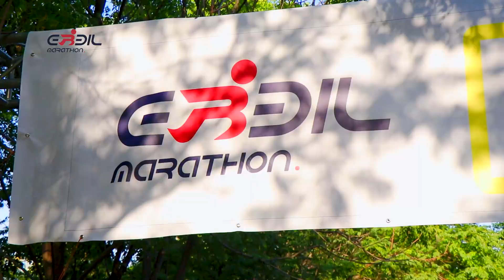ڕاکردنی خۆشی منداڵان لە هەولێر بەڕێووەچوو | Erbil Marathon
لە ماراسۆنی وەرزش و ئاشتی هەولێر هەزار کچ و کوڕ بەشداری دەکەن
حەنان لە بەغداوە: زۆر باشتر بوو لە یاری مۆبایل
عومەر لە هەولێرەوە: ئەمە ماندووترین ڕۆژی ژیانمە!
عەبدولسەتار عسمەت، سەرۆکی ڕێکخراوی وەرزش و ئاشتی ماراسۆنی هەولێر،
“ئەم ماراسۆنە تایبەتە بە منداڵانی تەمەن ٦ بۆ ١٣ ساڵ، لە شاری هەولێر بە بەشداری نزیکەی هەزار منداڵ لە هەردوو ڕەگەز و نەتەوە و ئایینی جیاواز بەڕێوەچوو”.
ئاماژەی بەوەشکرد، "ماراسۆنەکە لەژێر دروشمی (هەموومان براوەین) دەستیپێکرد، ئامانجیشی وەبەرهێنانە لە پشووی هاوینەی منداڵان و تەرخانکردنی بەشێک لە کاتەکانیان بۆ وەرزش. نابێت پشووی هاوینە تەنها بە بەکارهێنانی ئامێرە ئەلیکترۆنیەکانی منداڵان سنوردار نەکرێت، و... باشترین ڕێگە بۆ ئەوە ئەوەیە کە وەرزش و یارییە گروپییەکان ئاشنایان بکەیت

1000 طفل وطفلة يشاركون في ماراثون أربيل للرياضة والسلام
حنان من بغداد: كان أفضل بكثير من ألعاب الموبايل
عمر من أربيل: هذا أتعب يوم في حياتي!
عبد الستار عصمت، رئيس منظمة أربيل مارثون للرياضة والسلام لشبكة "يلا":
"هذا المارثون مخصّص للأطفال من عمر ٦ إلى ١٣، أُقيم في مدينة أربيل بمشاركة حوالي ١٠٠٠ طفل من كلا الجنسين ومختلف القوميات والأديان، من محافظات أربيل والسليمانية ودهوك".
ويضيف، "الماراثون انطلق تحت شعار (کلنا فائزون)، والهدف منه استثمار العطلة الصيفية للأطفال وتخصيص جزء من وقتهم للرياضة، إذ يجب ألّا تقتصر العطلة الصيفية في استخدام الأطفال للأجهزة الإلكترونية وأفضل طريقة لذلك هي تعريفهم بالرياضة والألعاب الجماعية"

We're with you on the map
لە نەخشەش لەگەلتانین